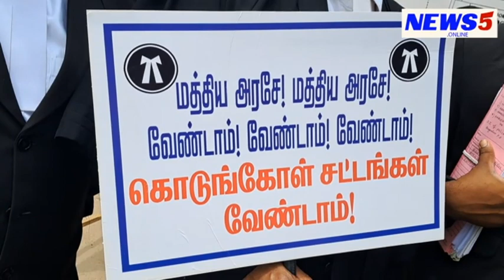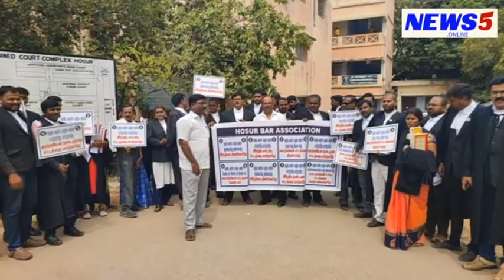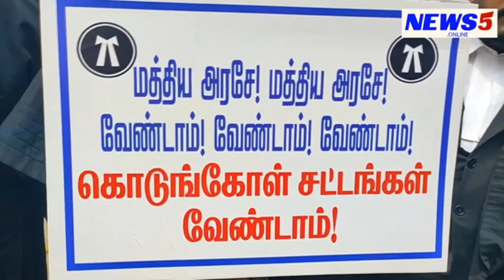ஒசூரில், வழக்கறிஞர்கள் போராட்டம் ஆகஸ்ட் 31ம் தேதிவரை போராட இருப்பதாக அறிவிப்பு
இந்திய சட்டங்களுக்கு இந்தியில் பெயர் வைப்பதை கண்டித்து ஒசூரில், வழக்கறிஞர்கள் போராட்டம் ஆகஸ்ட் 31ம் தேதிவரை போராட இருப்பதாக அறிவிப்பு

இந்திய தண்டனை சட்டம் உள்ளிட்ட 3 சட்டங்களில் இந்தியா என்ற பெயரை பாரத் என மாற்றியும், பல்வேறு திருத்தங்களை மேற்கொண்டும் நாடாளுமன்றத்தில் மசோதாக்கள் தாக்கல் செய்யப்பட்டுள்ளன. இந்திய தண்டனை சட்டம், குற்றவியல் நடைமுறை சட்டம் மற்றும் எவிடென்ஸ் சட்டம் ஆகியவற்றின் பெயரை மாற்ற இந்த மசோதாக்கள் வழிவகை செய்கிறது.

இந்திய தண்டனை சட்டத்தின் பெயரை பாரதிய நியாய சங்ஹீத என மாற்ற பரிந்துரைக்கப்பட்டுள்ளது. இதேபோன்று, குற்றவியல் நடைமுறை சட்டத்தின் பெயரை பாரதிய நாகரிக்  சுரக் ஷ சங்ஹீத மற்றும் இந்திய ஆதார சட்டத்தின் பெயரை பாரதிய சக் ஷயா என பெயரை மாற்ற இந்த மசோதாக்கள் பரிந்துரைக்கின்றன.

இந்திய சட்டங்களுக்கு இந்தியில் பெயர் வைப்பது பலரும் எதிர்த்து வரும்நிலையில் தமிழ்நாடு & பாண்டிச்சேரி பார் கவுன்சில் சார்பில் தமிழ்நாடு முழுவதும் உள்ள வழக்கறிஞர்கள் போராட்டம் நடத்தி வருகின்றனர்..

அதன் ஒருபகுதியாக கிருஷ்ணகிரி மாவட்டம் ஒசூர் ஒருங்கிணைந்த நீதிமன்ற வளாகம் முன்பாக ஒசூர் பார் கவுன்சில் வழக்கறிஞர்கள் பெயர் மாற்றத்தை கண்டித்து ஆர்ப்பாட்டத்தில் ஈடுபட்டனர்

ஆர்ப்பாட்டத்தில் மத்திய அரசிற்கு எதிராக முழக்கங்களை எழுப்பியதுடன் ஆகஸ்ட் 31ம் தேதி வரை தொடர்ந்து 10 நாட்கள் போராட்டத்தில் ஈடுபட இருப்பதாக தெரிவித்துள்ளனர்..